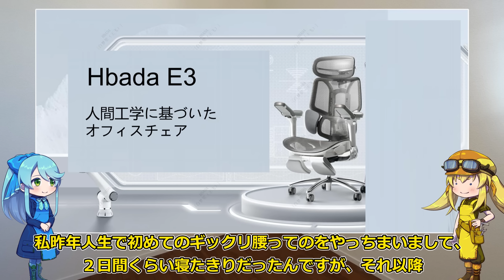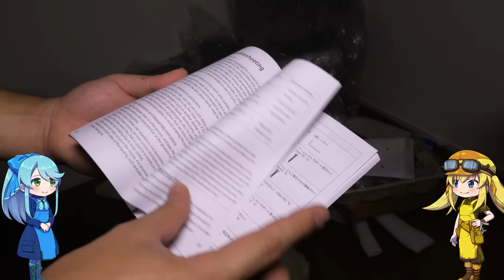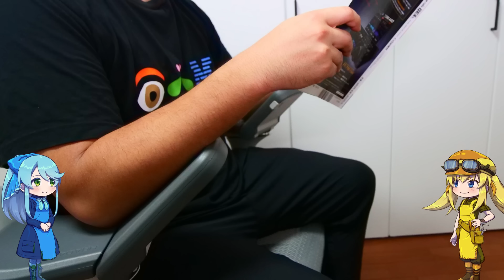【PCチェア】初めてのPCチェアレビュー！人間工学に基づいてめちゃめちゃ体への負荷が少なく設計されている椅子を実際に試してみた！【HBada E3】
今回紹介した製品のリンク
HBADAE3 Pro：
HBADAE3 Air：

amazon ブラックフライデー年度セール
11月27日（水）0:00- 12月6日（水）23:59

＊でぃすこ公式グッズ販売中！